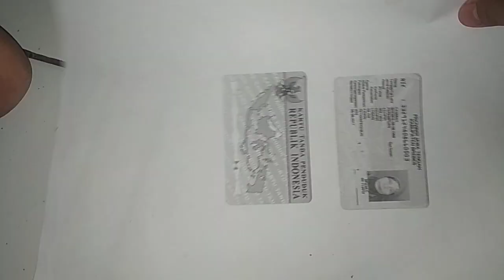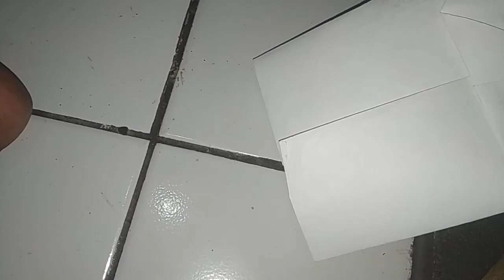cara-cara membuat wadah chicken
1.lembaran
2.dilipat kanan kiri
3. dilipat di bawahnya
4. di delima di deling
Untuk membuat wadah ayam, Anda bisa menggunakan bahan-bahan seperti kayu, plastik, atau logam. Pertama, tentukan ukuran dan bentuk wadah yang diinginkan. Selanjutnya, potong atau bentuk bahan sesuai desain tersebut. Pastikan wadah memiliki kedalaman yang cukup untuk menampung ayam. Setelah itu, rakit bagian-bagian wadah dan pastikan semuanya terpasang dengan baik. Jika menggunakan kayu, Anda dapat mengamankan bagian-bagian dengan paku atau lem kayu. Jika menggunakan bahan lain, pastikan untuk menggunakan alat yang sesuai. Selamat mencoba membuat wadah ayam!